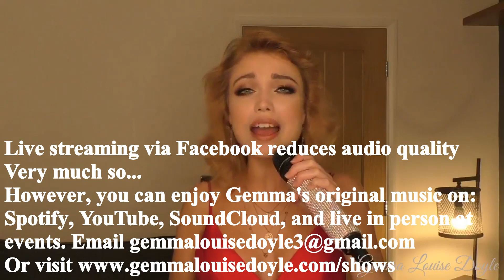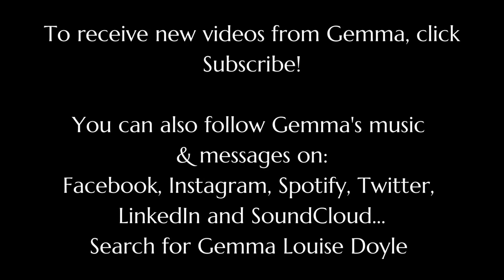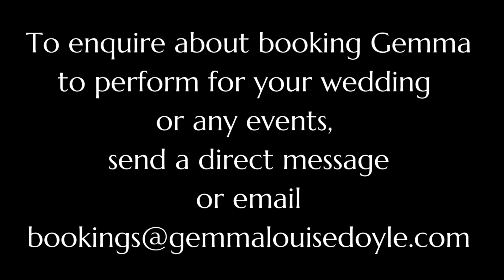Live Streaming, Reason, Gemma Louise Doyle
Want to see a live show, or have Gemma perform at your event?

To receive new music, videos & exciting news, Join exclusive mail group, at official

Follow adventures via Facebook, with photos, posts & new music!

Life loves you, follow your heart & be happy!